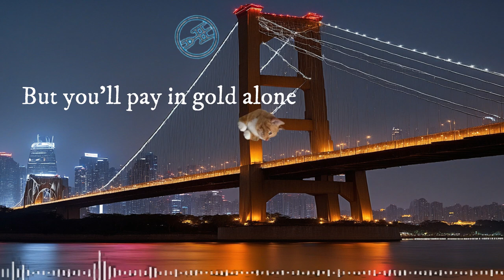Gold Digger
Ain't no place for pure loving heart in this f*cked up world